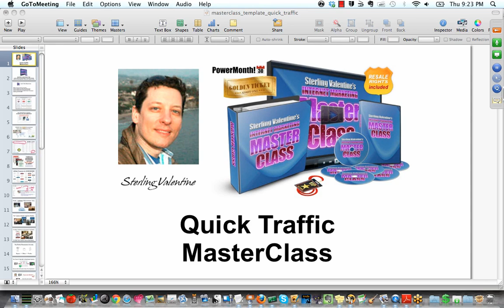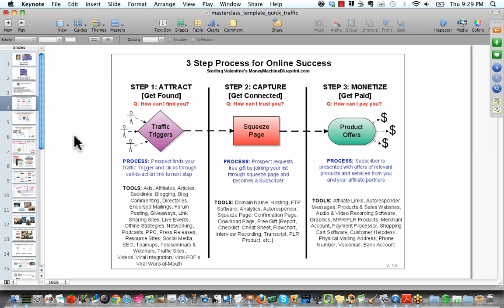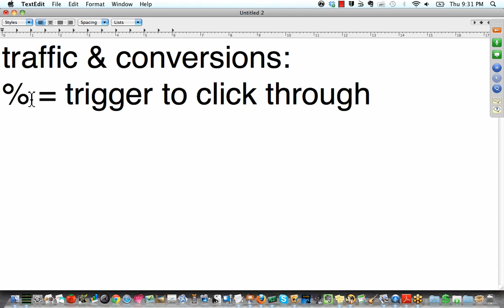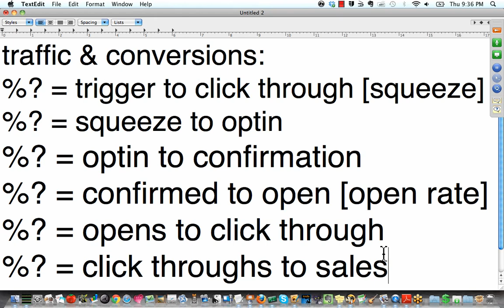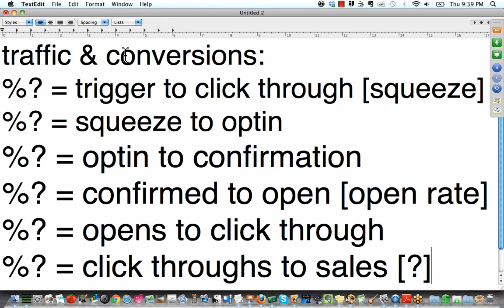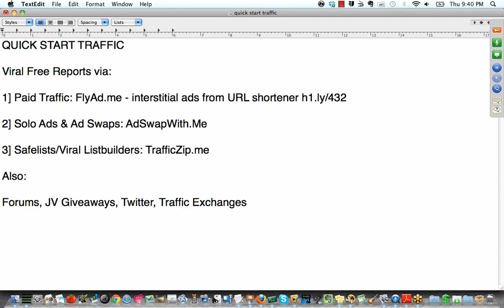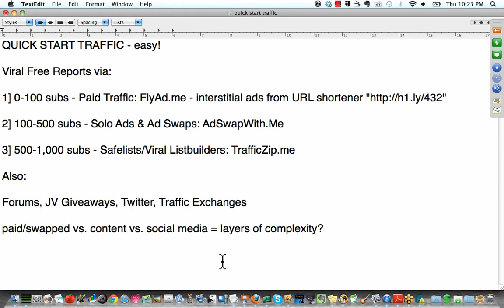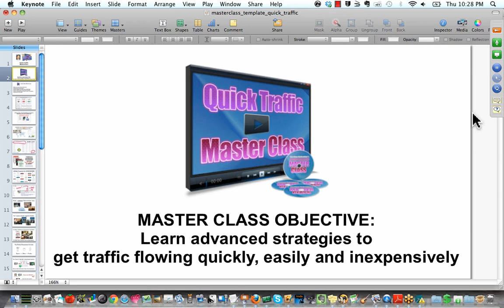The Future Methods of Website Traffic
In this video you will see some of the best traffic methods that are timeless - even if you don't have a big budget.